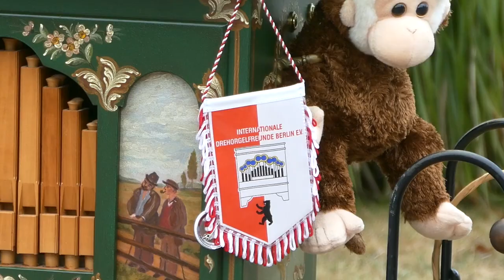Drehorgel Berlin Britzer Garten